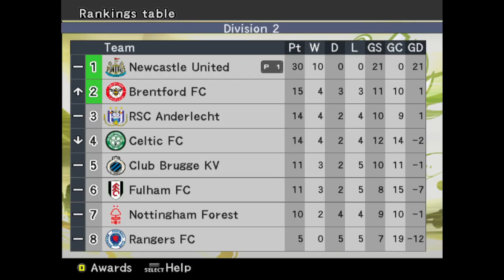PES 6 - Master League Career - A Chance To Win Division 2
We're really getting into gear now, 3 points would win us Division 2.

Can we do it at the 1st attempt?
Going back to this classic game from 2006. PES 6 is widely considered to be one of the best versions.

As a life-long Newcastle United fan, I thought it would be fun to try another series as NUFC. I have installed on Option File with 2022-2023 squads/kits etc.